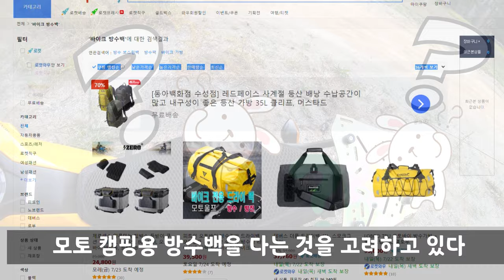모토캠핑 튜토리얼 4편 : 생각 정리 / 아침 / 철수 / 강평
무료 영상을 제공하는  『달팽이 기사단』의 채널 입니다.
다운로드, 수정, 상업적 이용이 모두 가능합니다.
주요 분야는 「자연, 도시, 건축물, 유적, 문화, 인간활동」 입니다.

생각정리 / 영감의 수신 과정 28초 ~ 1:05
아침 식사 / 소름에 관하여 1:30 ~ 4:10
쓰레기 정리 4:15 ~ 4:26
고독을즐기는 방법 4:27 ~ 4:55
강평 5:02 ~ 5:30
철수 5:32 ~ 6:18

 『기사단 규칙』
1. 모든 영상은 유튜브, SNS, 블로그, 개인 저작물, 상업적 이용에 모두 이용 가능합니다.
    (영상을 그대로 사용하거나 배경음악을 수정하셔도 좋습니다)
2. 영상을 퍼가거나 다운받을때 따로 메시지를 보내지 않아도 됩니다.
3. 영상을 활용시 출처를 꼭 밝혀주시기 바랍니다.
     출처는  하단  『Copy and Paste』를 복사 / 붙여넣기 하시면 됩니다.

This is 『Snail Knights』 official Channel.
Main subject video is 「Nature, city, building, culture, human activity」

Inspiration receiving process 28 seconds to 1:05
Breakfast / about goosebumps 1:30 ~ 4:10
Garbage disposal 4:15 to 4:26
How to Enjoy Solitude 4:27 to 4:55
CAAR 5:02 ~ 5:30
Withdrawal 5:32 to 6:18

Instructions.
1. Free to use : You tube, SNS, Blog, personal project, commercial purpose(but you can't sell)
2. You don't need to ask for any permission to use this footage.
3. Must put this following in your video description